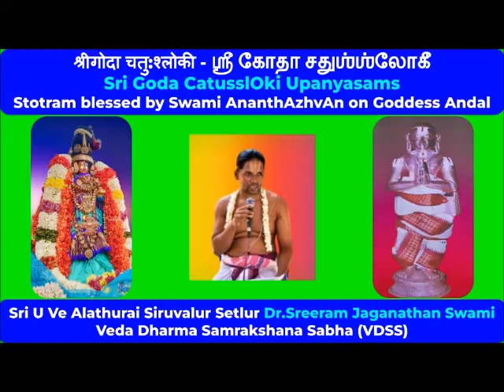01A = Introduction = Sri Goda Catussloki Upanyasams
Sri U Ve Alathurai Siruvalur Setlur Dr. Sreeram Jaganathan Swami

Sri:
Srimathe Srinivasa Mahadesikaya Nama:
Srimathe Srinivasa Gopala Mahadesikaya Nama:

Adiyen. Veda Dharma Samrakshana Sabha (VDSS) humbly shares Sri Goda Catussloki upanyasams delivered by Sri U Ve Alathurai Siruvalur Setlur Dr. Sreeram Jaganathan Swami as part of 2022-23 Dhanur mAsa celebrations.

Andal Thiruvadigale Sharanam.